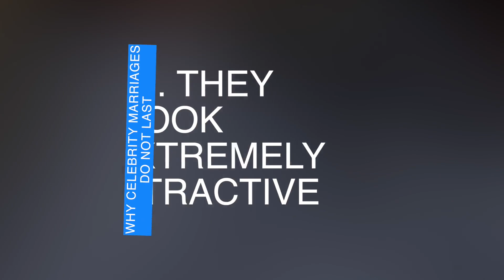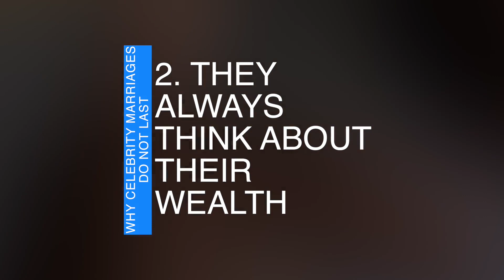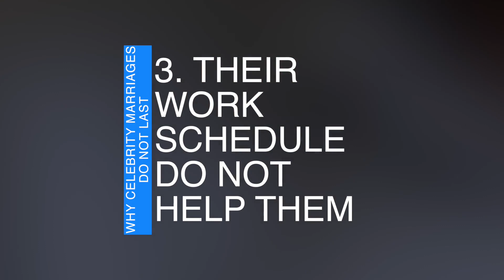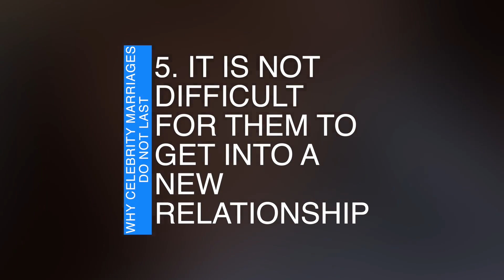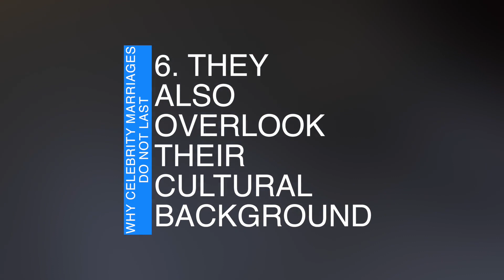WHY CELEBRITY MARRIAGES DO NOT LAST || COUNSELOR ALBERT KRAMPAH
Celebrities are a very singular sort. They have to be in order to become a celebrity in the first place, and the experience of being rich, famous, and adored inexorably alters them even further. They seem so unlike us, more godlike than human. Yet despite this, they suffer from many of the same problems we all do.

Especially when it comes to relationships.